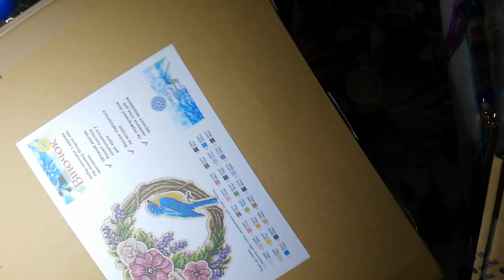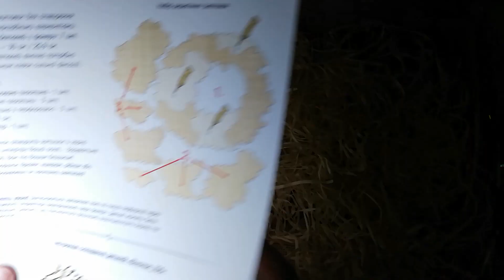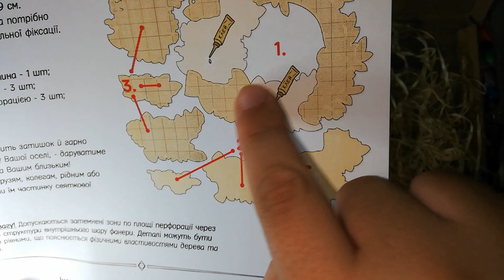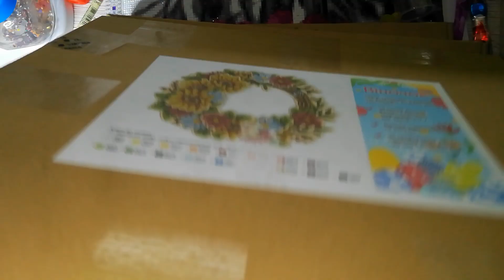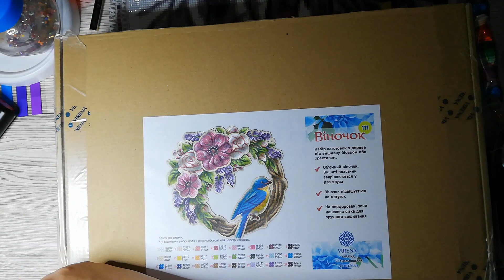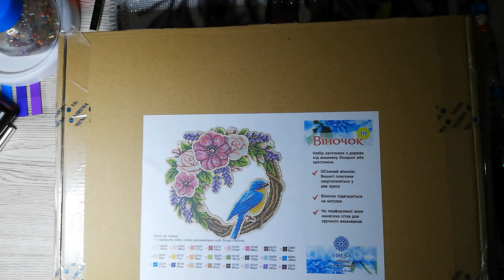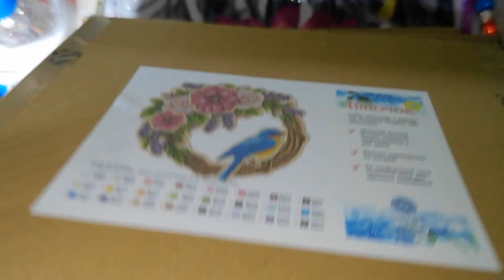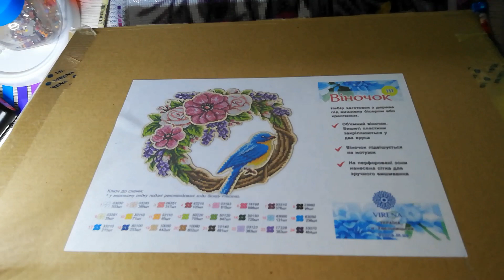Unboxing Nadiya Perlenstieckerei 😁